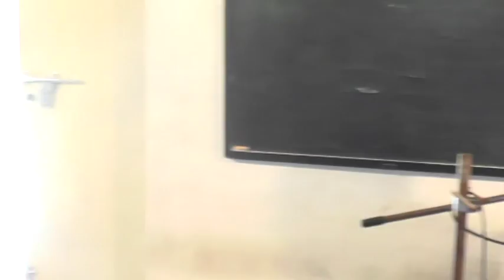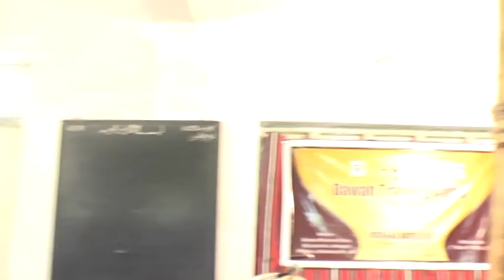Day 2 DVD 2A 04 05 2015 VTS 01 4